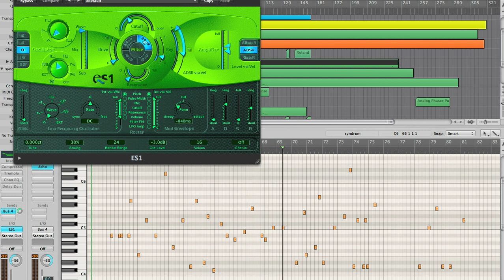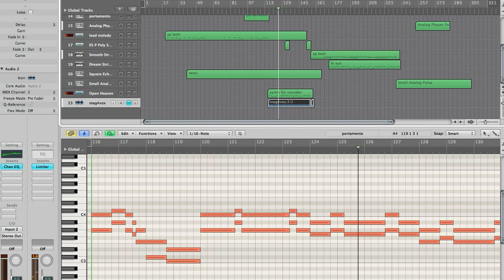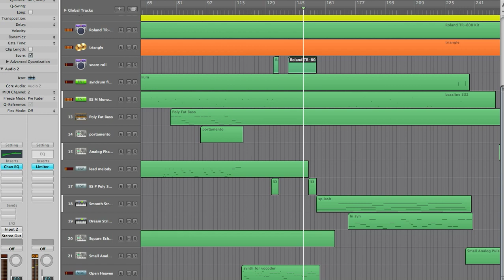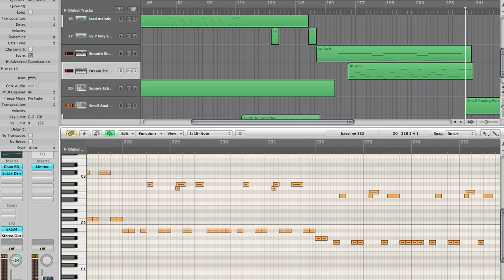Tranzanalog: Jean Michel Jarre's 'Magnetic Fields Part 4' [Technical cover version]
Programmed & produced by Tranzanalog in Logic Pro